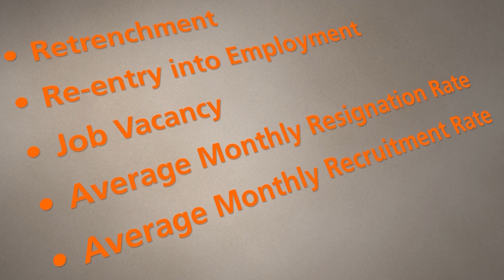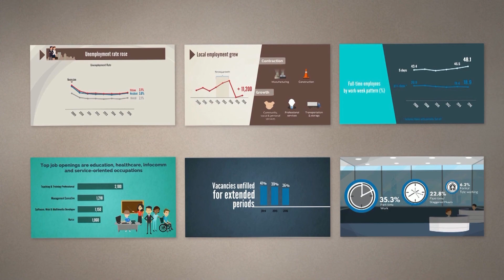Movements Into and Out of Employment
At any moment some people are starting new jobs as other stop working. Learn how the movements of workers into and out of employment are tracked.